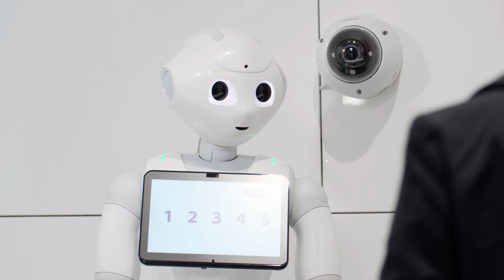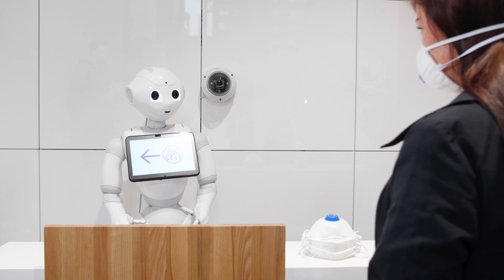Weegree One - Safety Module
In response to the growing demand for an effective method of detecting and preventing the spread of infection, we have created an autonomous thermovision temperature measurement system for people entering the workplace.